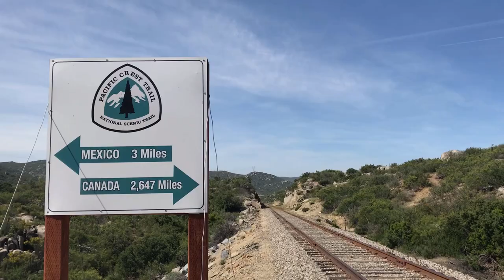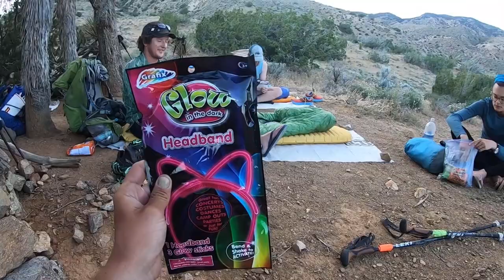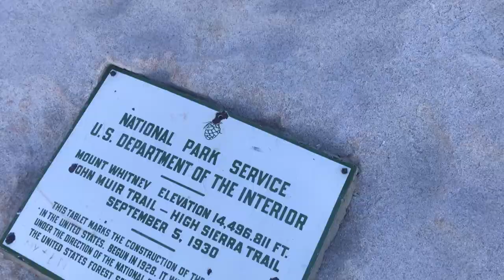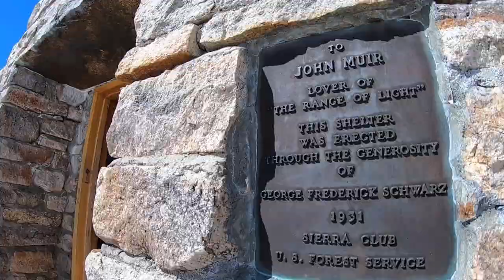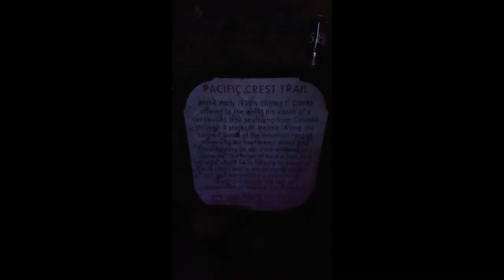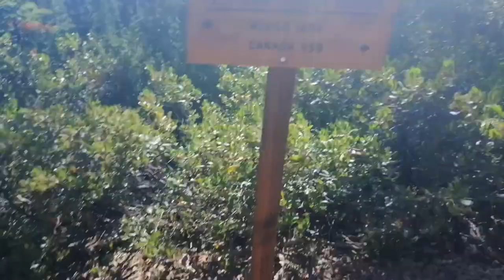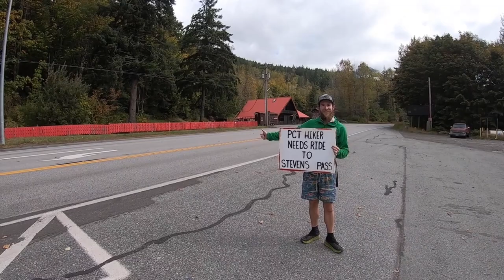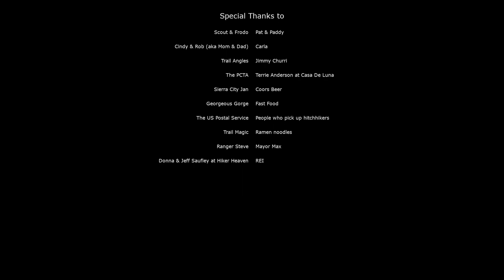Finding Brothers | A Wilder 2019 Pacific Crest Trail Story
On 5 May  2019 four unknown hikers; 2 Kiwi's, an Aussie and boy from Boston set out with cameras in hand on the Pacific Crest Trail (PCT) which spans 2,650 miles (4,265 kilometers) from Mexico to Canada through California, Oregon and Washington. Each hiker sets out for their own reasons with few expectations of what lay ahead... this is almost the full adulterated story.

Thank you to the trail angels for their endless generosity and to the countless strangers who went out of their way to help. Most of all, to the hiker trash that make the trail what it is, stay dirty!

Huge shout out to the PCTA for their work in making this trail a reality.